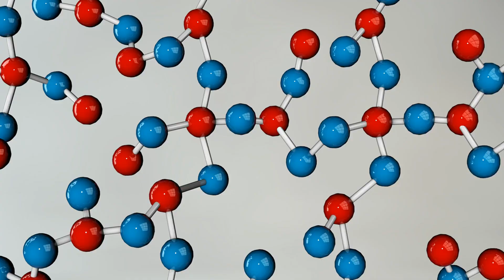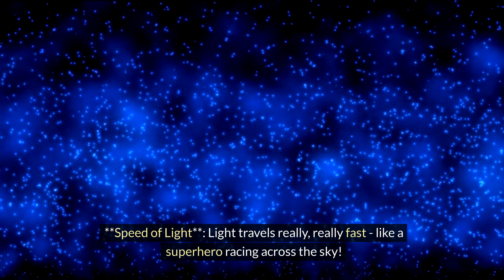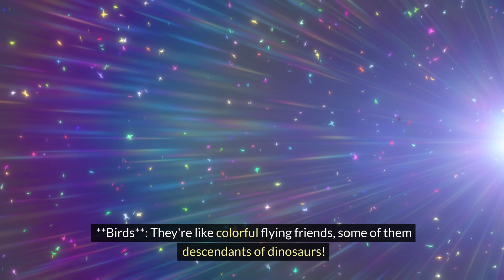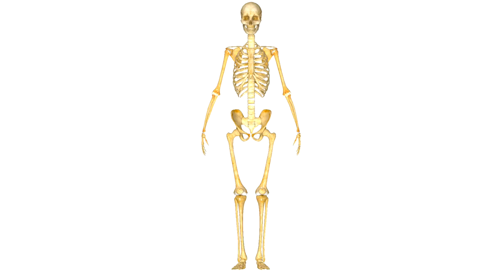Cool Science Facts for Kids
The Earth is very old, and the Sun is a big star. The Moon goes around the Earth. We need water to live, and most of the Earth is covered in it. Air has different gases, and plants make their own food from sunlight. Whales and dolphins live in the ocean, and the blue whale is the biggest animal. Cheetahs are super-fast, and lightning is very hot. Tornadoes are spinning winds. The Great Barrier Reef is underwater and has lots of colorful fish. Antarctica is very cold, and Mount Everest is the highest mountain. Dinosaurs were big, and the Tyrannosaurus rex was one of them. We have bones and muscles in our bodies, and DNA tells our bodies what to do. The Sun is in the middle of our solar system, and there are eight planets. Jupiter is the biggest one. We see rainbows when it's sunny and rainy. Light travels really fast, and a light-year is very far. We live in the Milky Way galaxy. Pluto is a small planet. Gravity pulls things down, and we have brains and hearts in our bodies. Birds are related to dinosaurs. Bees make honey, and honey is sweet. The Periodic Table has lots of elements. Water freezes and boils at different temperatures. Atoms make up everything, and molecules stick atoms together. Sound travels in waves. Earth has layers of air and a magnetic field. Time zones help us know what time it is. We see colors with our eyes. Fish can swim very fast, and comets go around the Sun.